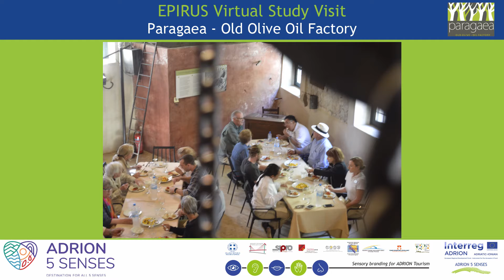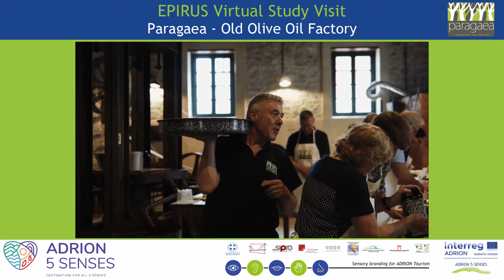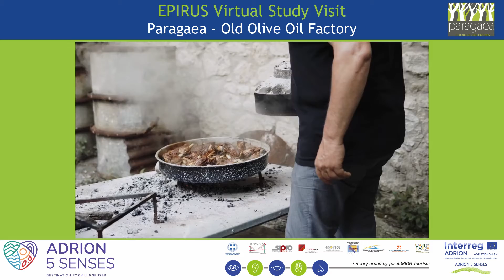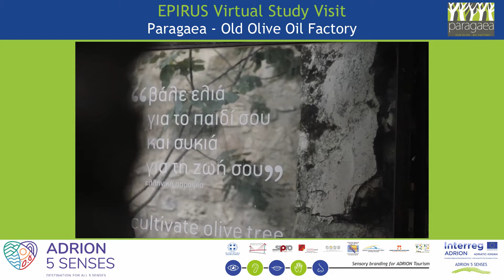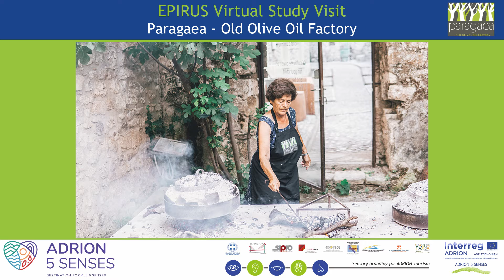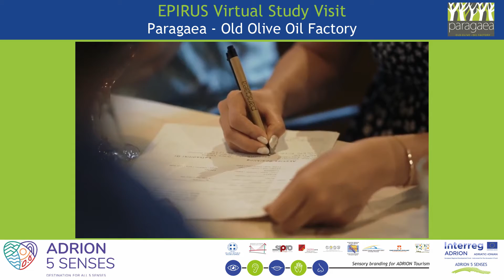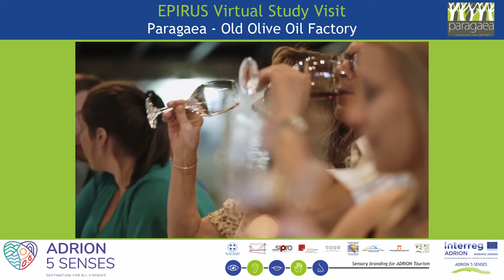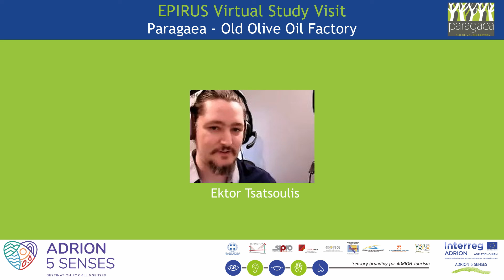Epirus Virtual Study Visit - Paragaea (Parga)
(video in Greek)

Visit virtually the Region of Epirus (Greece) and discover its sensory-rich touristic offering!! In this episode: Paragaea  (Parga)

Επισκεφθείτε ψηφιακά την Περιφέρεια Ηπείρου και ανακαλύψτε την πλούσια σε αισθήσεις τουριστική προσφορά της περιοχής! Σε αυτό το επεισόδιο:  Paragaea (Πάργα)

Once you complete the Video, please provide us with your feedback